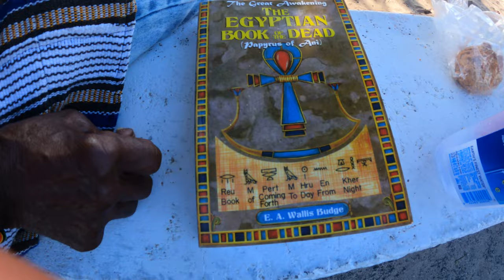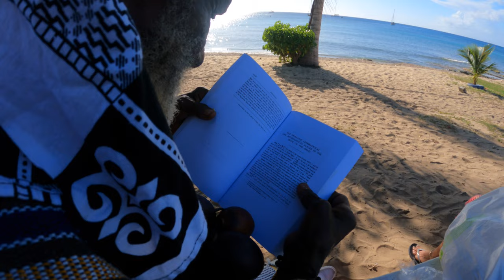Gange ital vibes